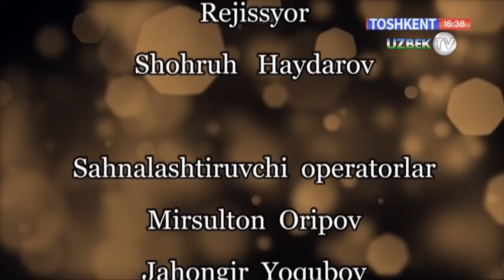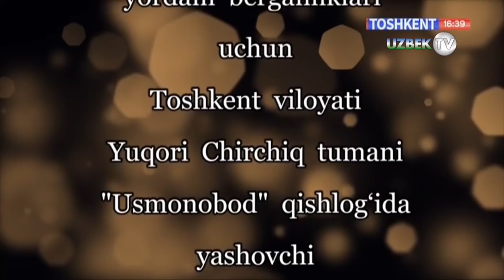"Хато" (Ҳаётий воқеа асосида)| Hikmatli dunyo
“Тошкент” телеканали
Муаллиф Ёрқиной Комилова
Саҳналаштирувчи режиссёр Шоҳруҳ Ҳайдаров
Саҳналаштирувчи операторлар  Мирсултон Орипов, Жаҳонгир Ёқубов
Монтаж режиссёри Абдуолим Абдуғаффоров
Овоз режиссёри Тоир Қўчқорбоев
Чироқ устаси, Муҳаммадюсуф Омонов
Ҳайдовчи Шавкат Қурбонов
Техника тақсимоти Зулхумор Зокирова
Муҳаррир Муроджон Тўхтаназаров
Бадиий раҳбар Абдумўмин Абдусаматов
Ролларда:
Абдуқодир Худдиев
Мадина Маҳмудова
Қаҳрамон Исроилов
Комила Деҳқонова
Дилафруз Аталикова
Хушноза Маҳмудова